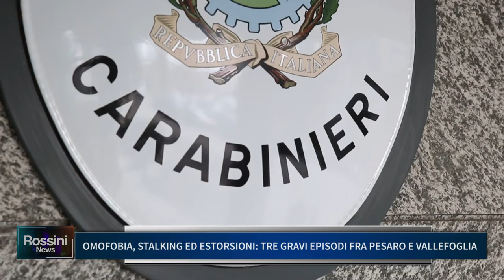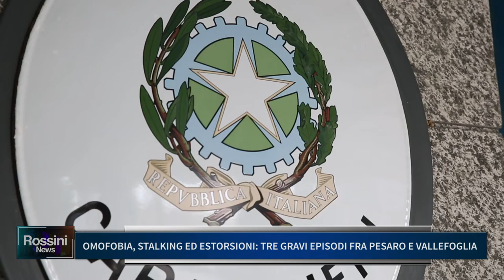OMOFOBIA STALKING ED ESTORSIONI, TRE GRAVI EPISODI FRA PESARO E VALLEFOGLIA